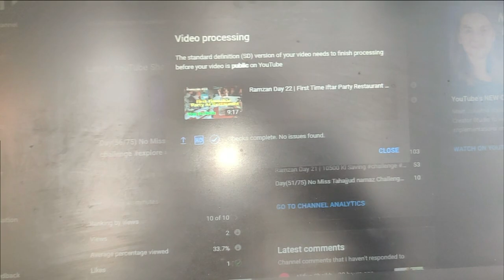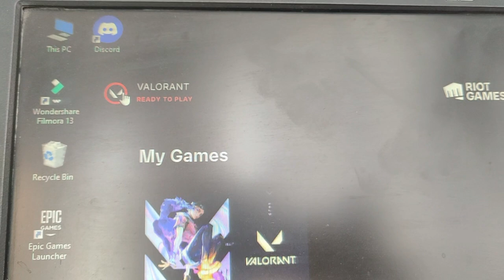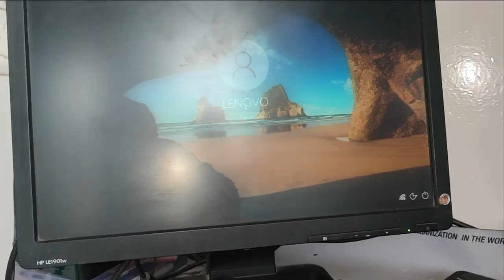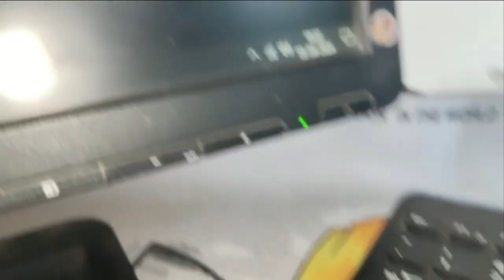Ramzan Day 23 | Suhana Ko Roza Lag Gaya 😂🤣V-(63/1000)